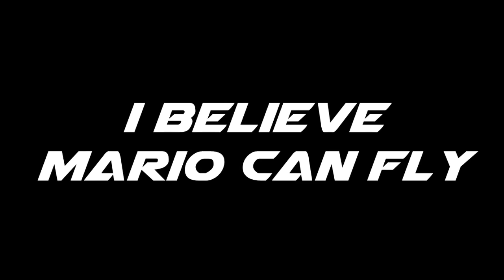New Super Mario Bros TOP 10 CHEATS (DS)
TOP 10 CHEATS in New Super Mario Bros on Nintendo DS - from invincible Mario to moon jumps, Mega Mushrooms, ultimate fireballs and more! Bowser's army doesn't stand a chance!